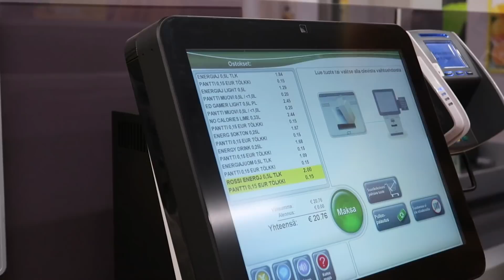Testataan KAIKKI Alepan Energiajuomat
Tällä videolla testaamme kaikki lähikauppamme Energiajuomat. Viedon lopulla Olli Litmanen myös haastoi meidät juomaan kaikki energiajuomat tyhjiksi. se selviää sunnuntaina!

Alla linkki verkkokauppaan!

x Kiinnostaako Merch?

x Jaa video kavereilleis, ees yhelle! ;-) vaik ees facebookis!